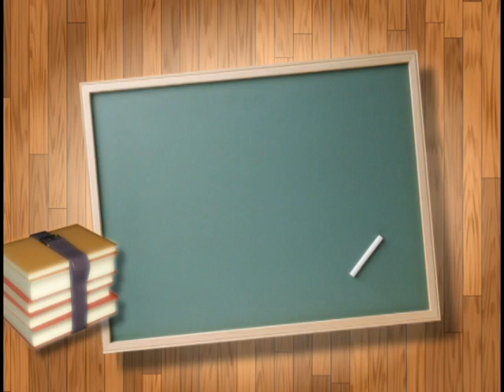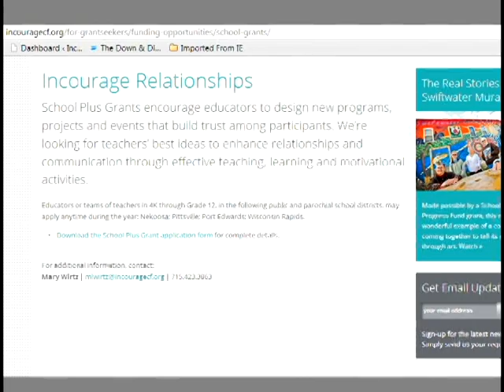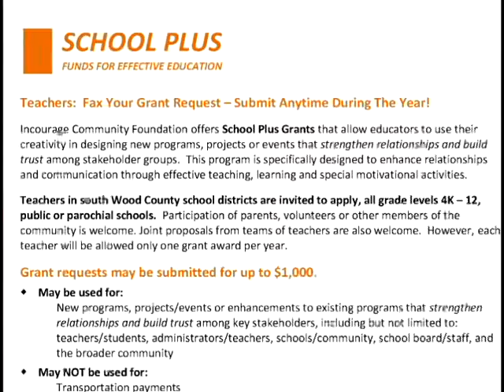School Plus grant: Kids help kids through Woodside School project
Woodside Elementary's Fourth Grade Class turned a learning opportunity into a giving opportunity. Students made scarves for a project that taught them how to run a business and market a product. But it's what they did with the scarves after the project, that will touch your heart.